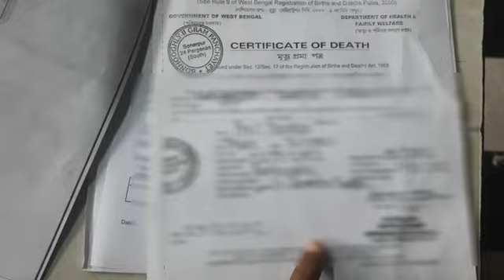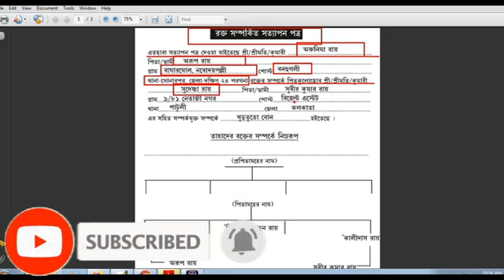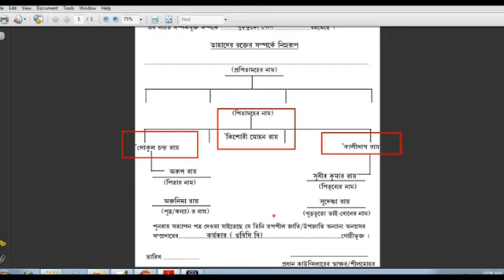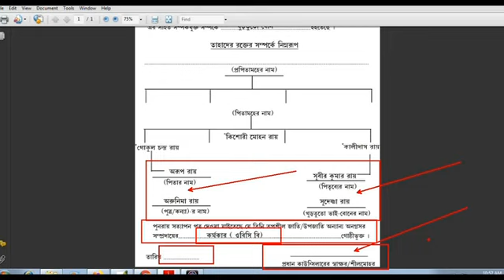( কাস্ট সার্টিফিকেট Blood রিলেশন চার্ট তৈরি )How to make blood relation chart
Hello friends, How to make caste Certificate 2nd generation. 1st generation caste Certificate making process . In this video I will describe you the process and document for making caste Certificate and how to make blood relation chart for making caste Certificate.  please Watch this video and if you like 👍  please subscribe my channel. Thanks a lot 🙏 for watching this video.